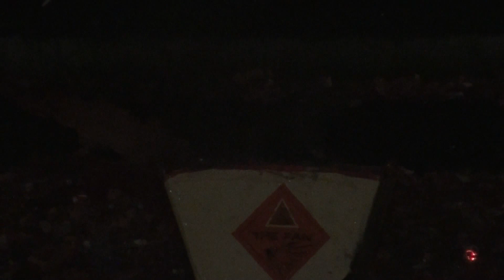oud en nieuw 2014 amersfoort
kleine complicatie oud en nieuw in Amersfoort (Vathorst) 2013/2014